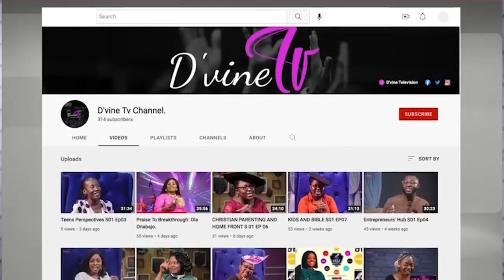Quiz Time Show with Agbo Mary. 28/11/2022.